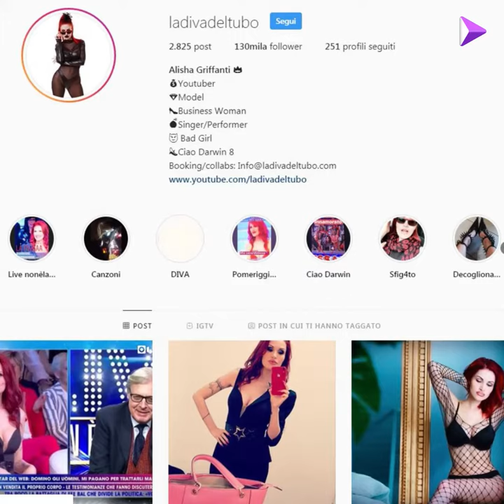La Diva del tubo, la dominatrice del web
Scopriamo qual è il lavoro di Alisha Griffanti alias La Diva del tubo attraverso le sue parole a Pomeriggio Cinque e Live – Non è la d’Urso.